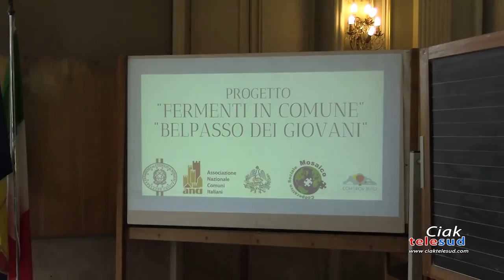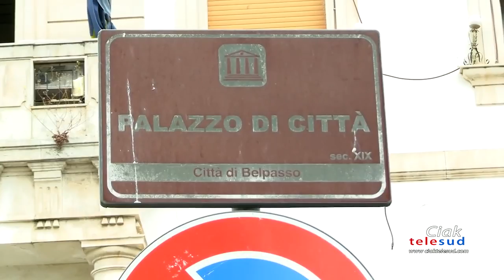“Fermenti in Comune”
Si chiama “Fermenti in Comune”, il progetto finanziato dalla Presidenza del Consiglio dei Ministri, al Comune di Belpasso. L’iniziativa si rivolge ai giovani e ai diversamenteabili.